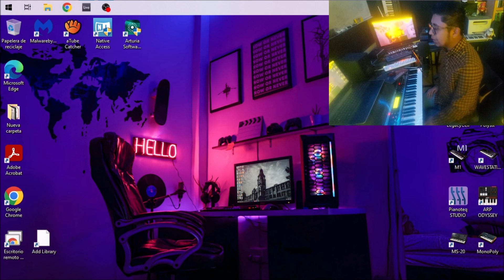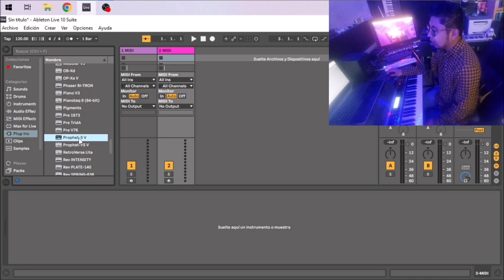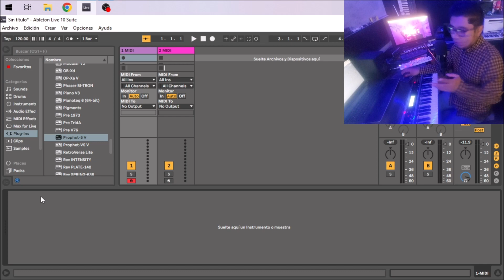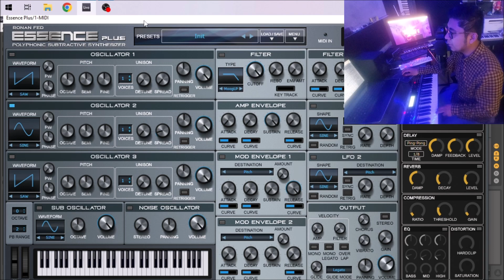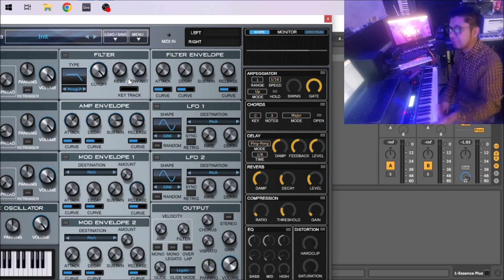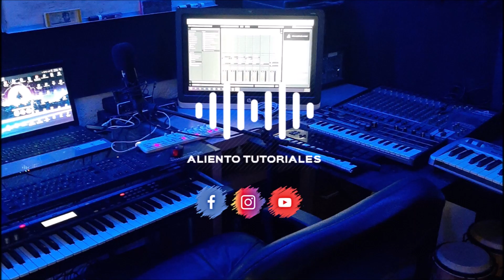ATAQUE, DECAY, SUSTAIN, RELEASE | ENVOLVENTE | ¿Qué es y como Funciona? | SINTETIZADORES ADSR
Amigos les dejo un tutorial acerca de sintetizadores, donde les explico algunos conceptos básicos como formas de onda, envolvente, el uso de la envolvente y les muestro de manera practica como es que la envolvente afecta un sonido.

Saludos!